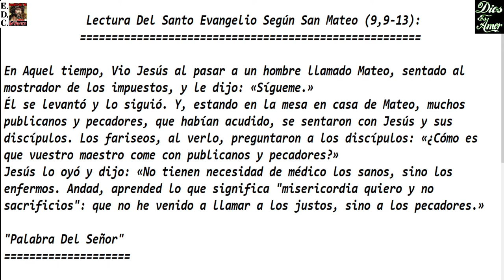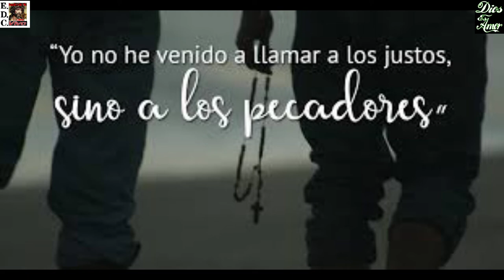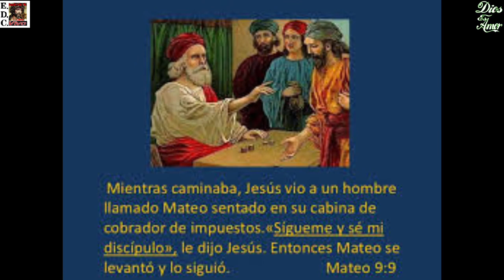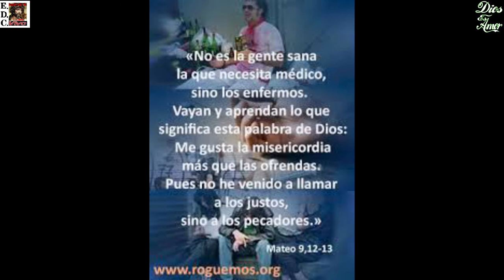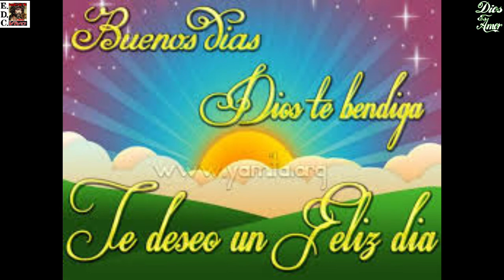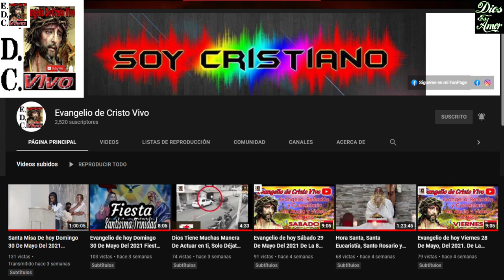Evangelio De hoy Viernes 02 De Julio, Del 2021. De La 13ª Semana Del Tiempo Ordinario. P. Alberto.